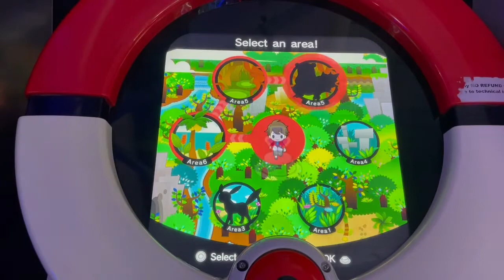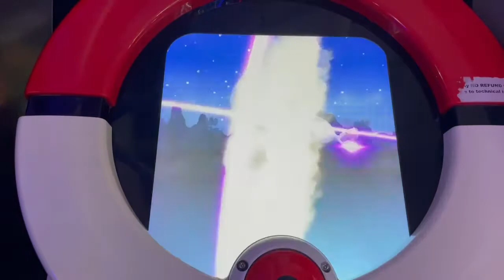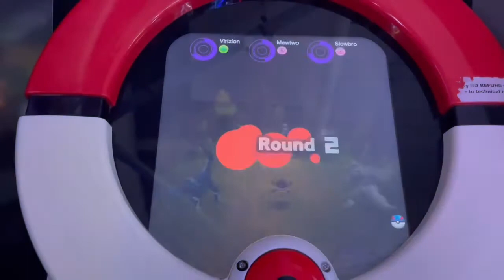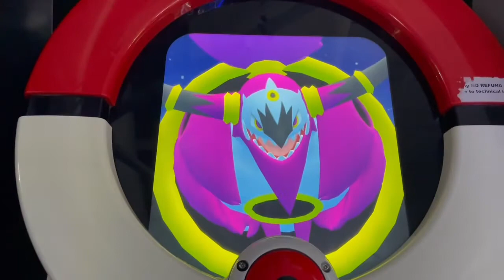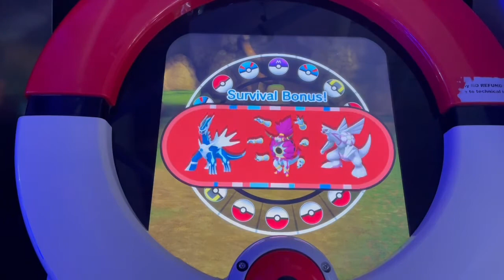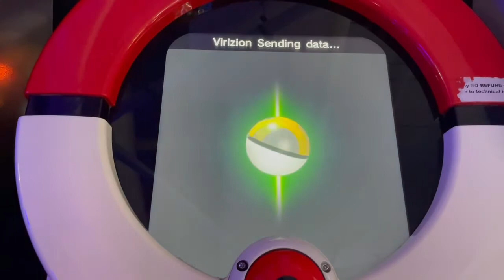Pokémon tretta bs01 (ultimate mewtwo has appeared!!! Part 4)